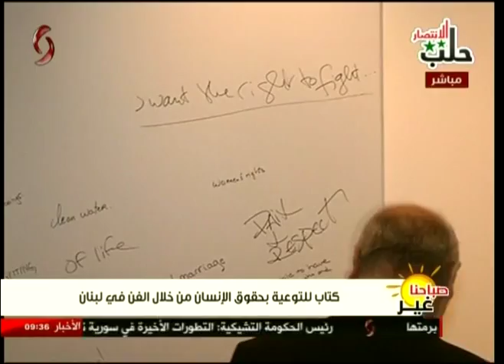صباحنا غير | كتاب للتوعية بحقوق الإنسان من خلال الفن في لبنان